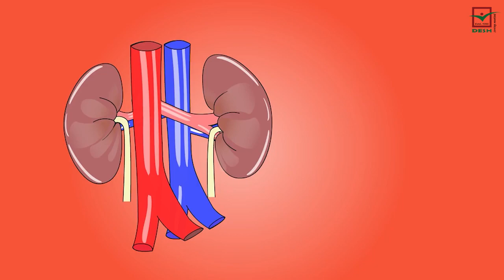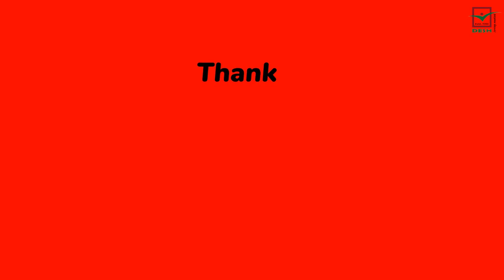অদৃশ্য শত্রু ভিসারাল ফ্যাট ।। What is visceral body fat?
পেটের চর্বির আরেক নাম হলো ‘ভিসারাল ফ্যাট’। এই চর্বি সামান্য অবস্থায় চোখে পড়ে না কিন্তু এই ভিসারাল ফ্যাটের ভয়ানক প্রভাব রয়েছে আমাদের শরীরে।
ভিসারাল ফ্যাট বিভিন্ন অভ্যন্তরিন অঙ্গ যেমন পাকস্থলি, যকৃত, অগ্ন্যাশয়, অন্ত্র ইত্যাদির চারপাশে জড়িয়ে থাকে। আর অত্যন্ত গুরুত্বপূর্ণ এই অঙ্গগুলোর গায়ে লেগে থাকার কারণেই এই চর্বি ডেকে আনতে পারে নানাবিধ স্বাস্থ্যগত জটিলতা। এই চর্বি শরীরে প্রদাহ সৃষ্টিকারী উপাদানের উৎপাদন বাড়ায়। আর সেই উপাদানগুলো ওই চর্বির মাঝেই জমে থাকে।
What is visceral body fat?
Visceral body fat, also known as 'hidden' fat, is fat stored deep inside the belly, wrapped around the organs, including the liver and intestines. It makes up about one tenth of all the fat stored in the body.
Most fat is stored underneath the skin and is known as subcutaneous fat. That is the fat that is visible and that you can feel. The rest of the fat in the body is hidden. That is visceral fat.
Visceral fat makes the belly stick out or gives a person an 'apple' shape. It also produces chemicals and hormones that can be toxic to the body.
Visceral fat produces more toxic substances than subcutaneous fat, so it is more dangerous. Even in thin people, having visceral fat carries a range of health risks.
Visceral fat is more common in men than in women.
What are the health risks of visceral fat?
Having visceral fat in the belly is a sign of metabolic syndrome, a collection of disorders that include high blood pressure, obesity, high cholesterol and insulin resistance. Together, these increase the risk of stroke, heart disease and type 2 diabetes.
Having too much visceral fat in the belly can also cause:
• dementia
• cancer
• asthma
• liver disease
• gall bladder disease and gout
• fertility problems
• lower back pain
• osteoarthritis

চিকিৎসা পরামর্শের জন্য যোগাযোগ করুন-
Saiful Islam
Naturopathic Physician
Founder & Director
DESH Health Center
(Holistic Health Care)